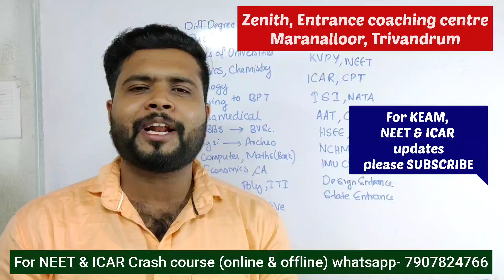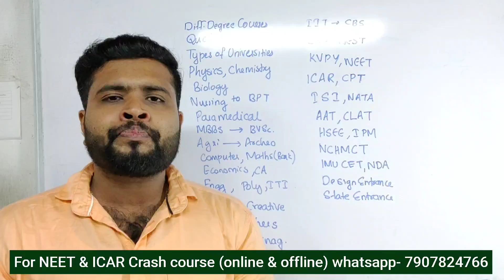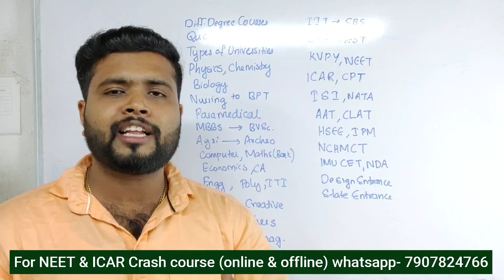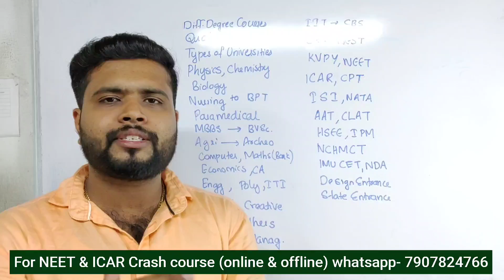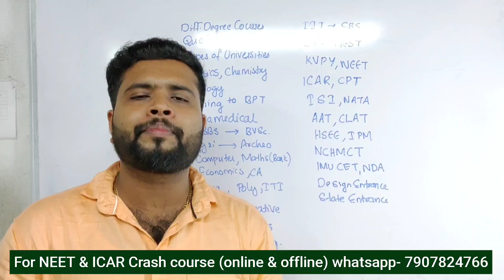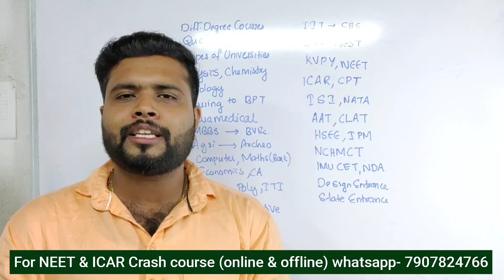+2കഴിഞ്ഞു ഇനി എന്തു ചെയ്യണം? Different courses? Colleges? India യിൽ നടക്കുന്നMain Entrances ഏതൊക്കെ?